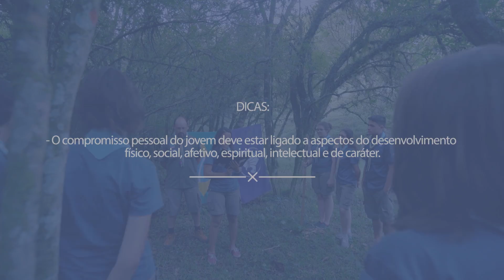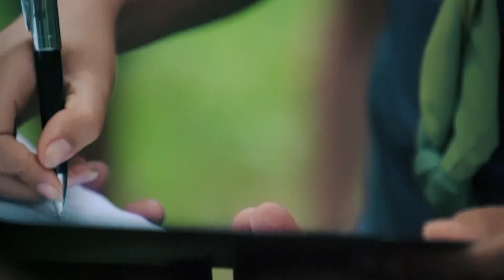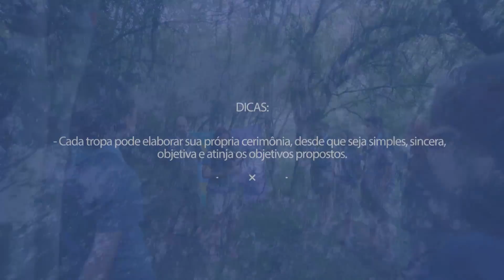Escotismo na Prática: Como se faz? - Compromisso Sênior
Este vídeo faz parte da série "Como se faz?" e auxilia na realização de procedimentos e técnicas escoteiras. Esta edição apresenta o Compromisso Sênior, momento em que o jovem assume um compromisso pessoal, reafirmando a Promessa Escoteira.